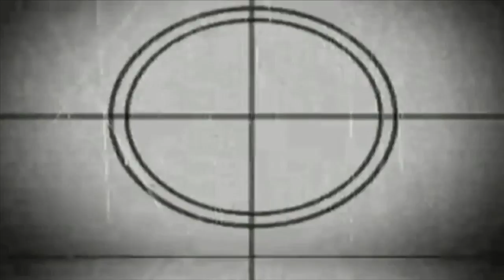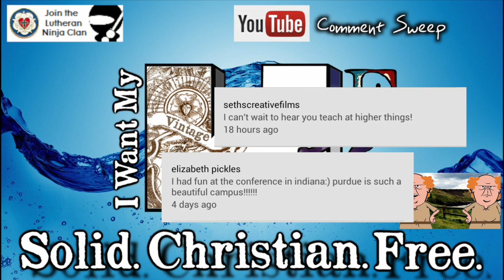I Do Not Think Spirit Means What You Think It Means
American Christianity today has a very hard time understanding the role and work of the Holy Spirit. It is, in fact, a problem so prevalent that many of us tend towards heterodoxy, if not outright heresy, in our views regarding the third person of the Trinity. In this most excellent AskDaPastor episode, Pastor Fisk clears up some misconceptions that we read in to the text in Acts and helps us move towards a more accurate and orthodox view of who the Holy Spirit is and what he actually does.  And of course no episode on the Trinity would be complete without some Lutheran Satire clips of poor, ignorant shepherds schooling St. Patrick on the nature of the Trinity!